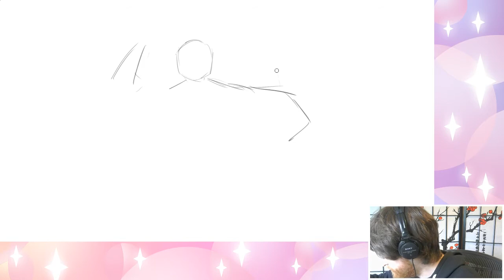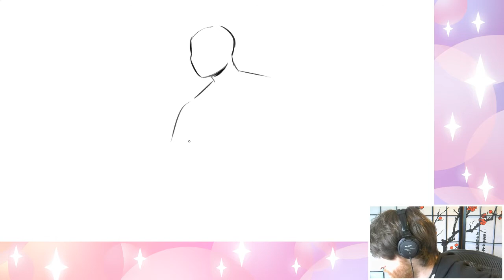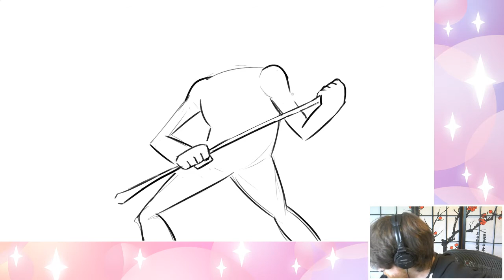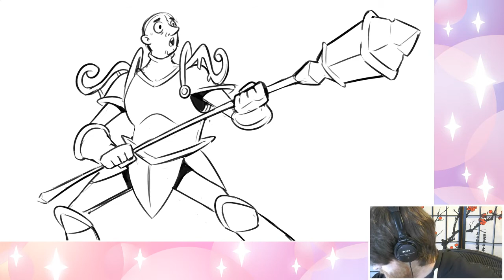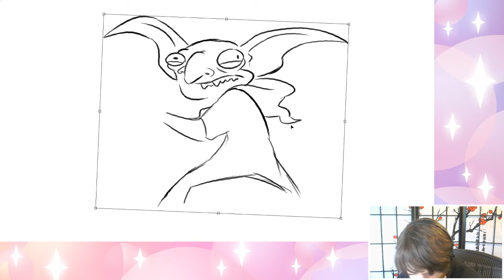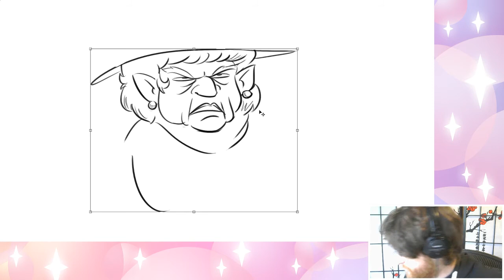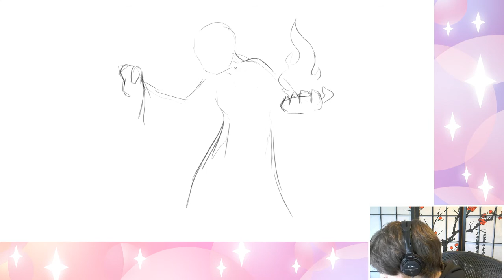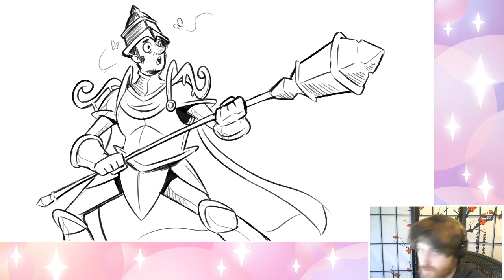Nathan Draws Viewers' D&D Characters!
Streamed on the 3rd of June, 2020

Might feel a little late for this, but bail is still an unjust, immoral system and these organisations still need money to deal with it.